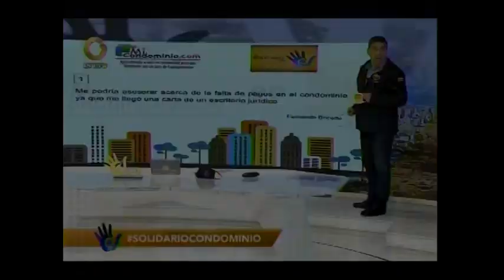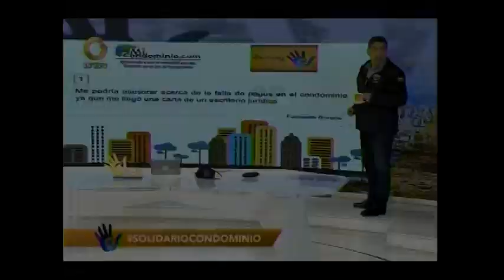¿Es mi obligación recoger excrementos de mascotas en las áreas comunes?¿Dónde consigo la ley?